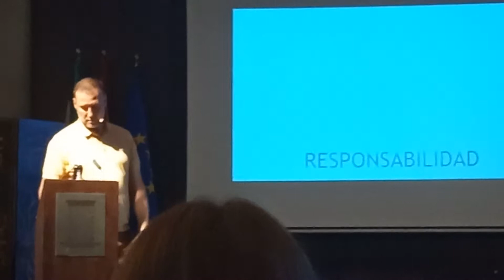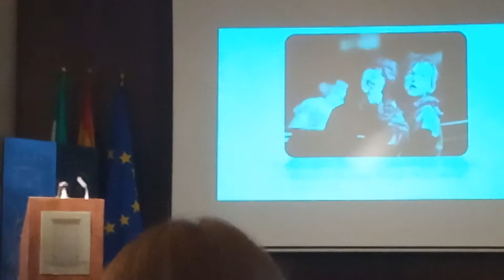Colaborador Pedro García Aguado superación 5